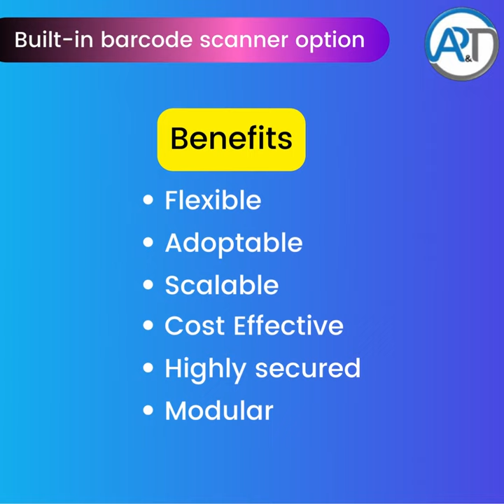Best Price for Datavan Point of Sale System at AP&T Business Solution UAE|GCC|MENA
UAE's Top leading Microsoft Dynamics 365   Partner specialized in Business Central and F&O Upgrades, Support, Implementation .
Expert in Providing Solutions for Retail, Hospitality, Real-estate, Automobile, Industry Specific Solution, Microsoft 365, azure cloud, POS Solution delivering value across Mena & GCC.
We focus on ERP, CRM, NCR & Datavan POS & Analytics solutions for Startups,SMB,SMEs.